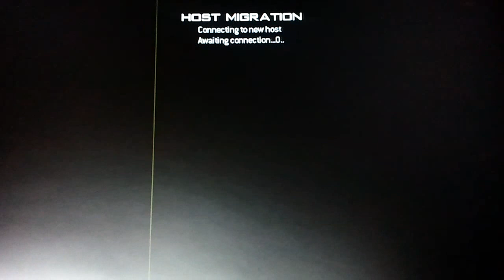Resistence 30-16 RPG Final on Juggernaut MWIII Rorschach FFA CD MW3 - Specialist